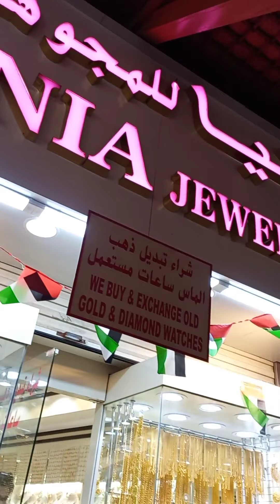Gold Souq DUBAI ❤️ UAEOf Gold ❤️🇦🇪 UAE#EPO02DUAI